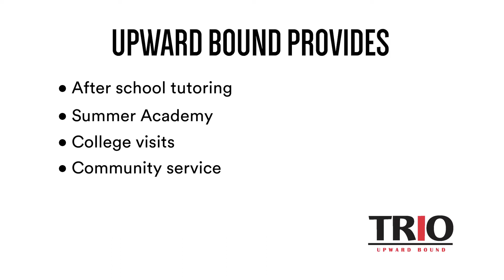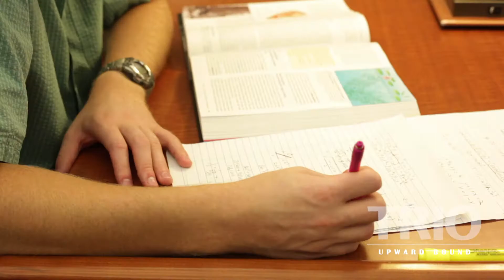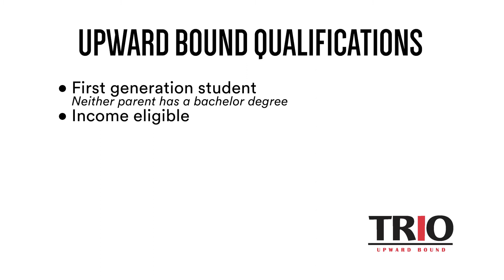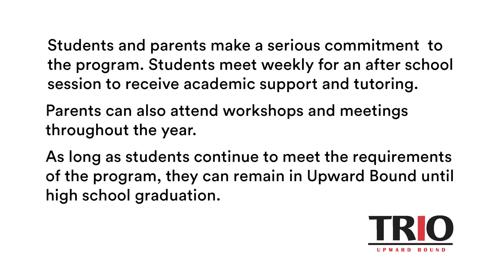CMC Trio Upward Bound Program